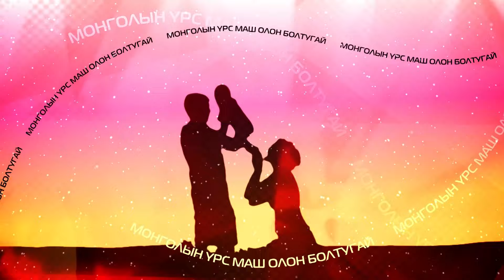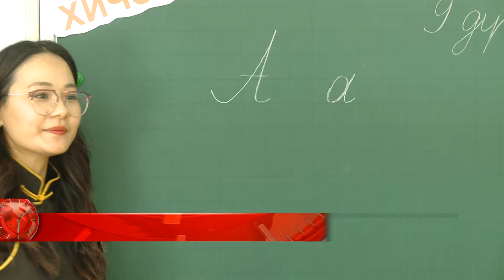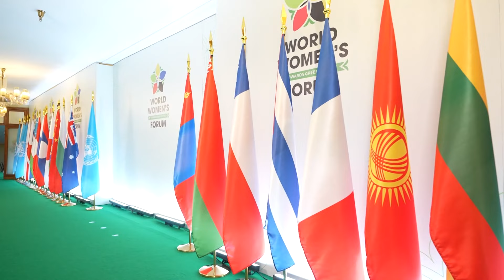Цаг мэдээллийн хөтөлбөр